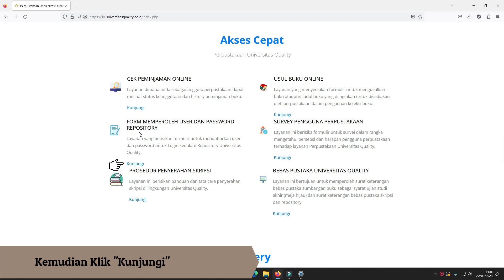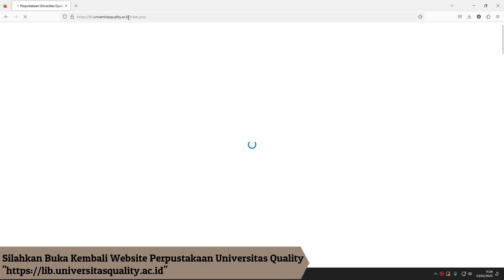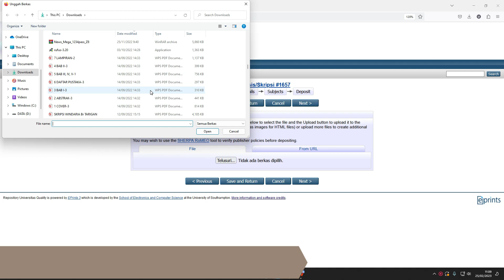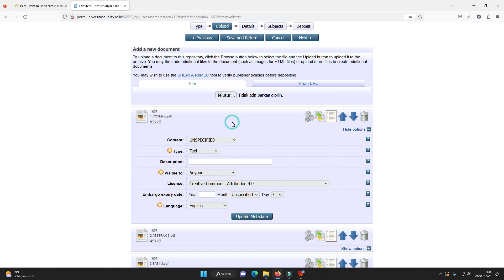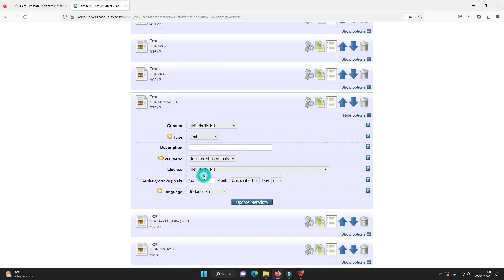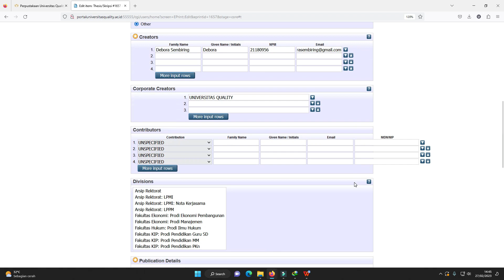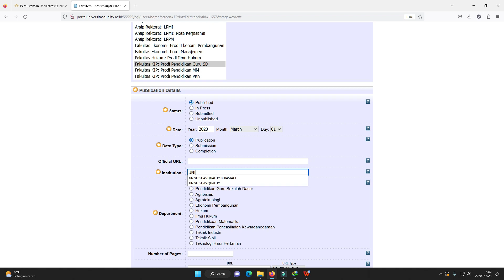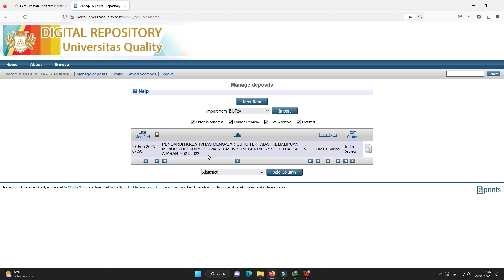Panduan Unggah Skripsi ke Repository Universitas Quality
Hai Sobat Perpus!!
Bagi sobat perpus yang ingin melihat Panduan Unggah Skripsi ke Repository bisa cek video ini yaa.

Jika ada kendala dan pertanyaan dapat langsung menghubungi Staf Perpustakaan 🤗🙋
Download Aplikasi Perpustakaan Digital Universitas Quality di Playstore